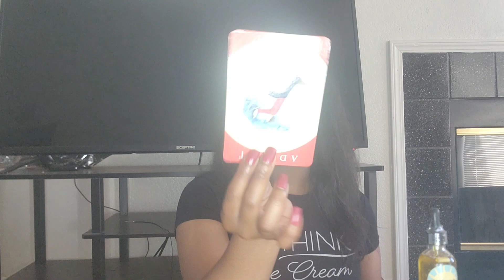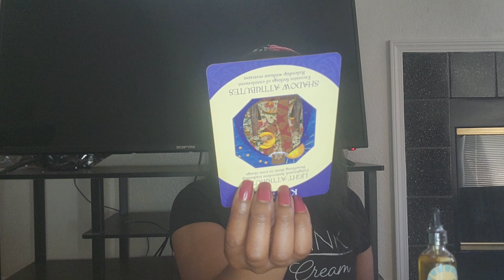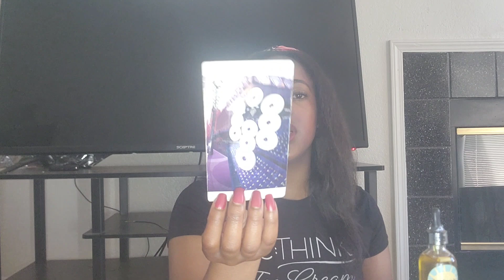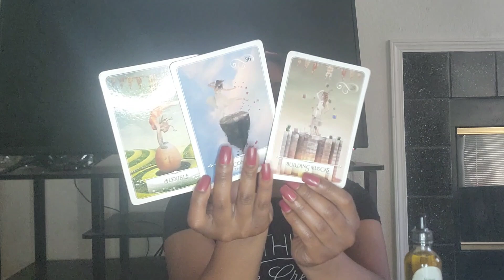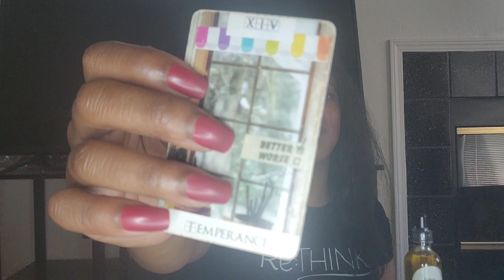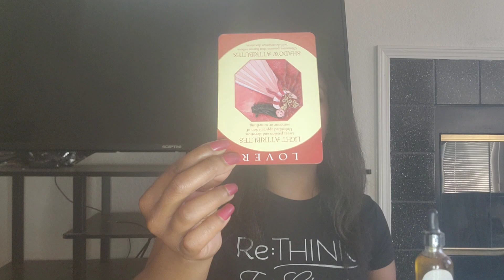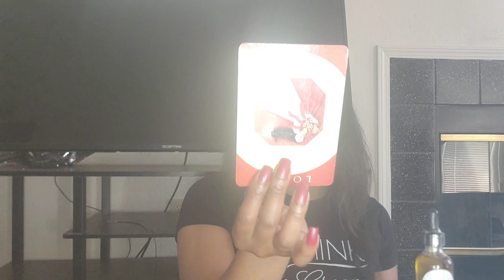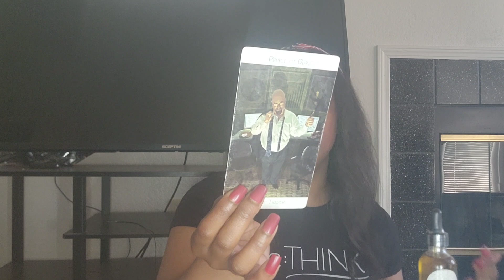🍵 What Is The Tea On You? 👀 Timeless Pick A Card Tarot Reading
⏳Timestamps ⌛
      Intro: 00:00
      Pile 1: 01:15
      Pile 2: 10:01
      Pile 3: 18:41